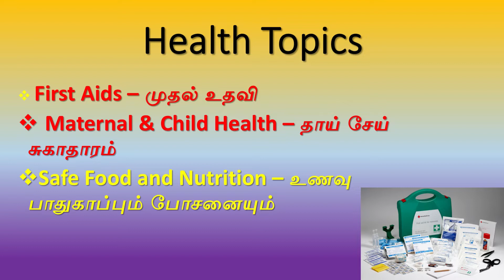Welcome Video doctor786advicetamil | Dr.Riyaz Majeed, MBBS,MD,MSc,PGDCC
Dr.Riyaz Majeed MBBS, PGDCC, MSc,MD , Medical Specialist
Mediworld Hospital, Colombo, Sri Lanka